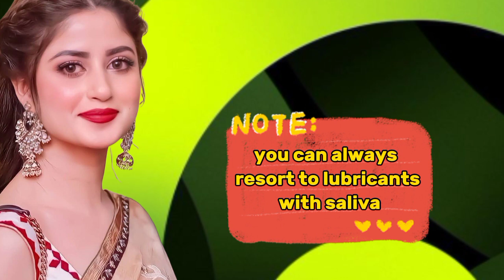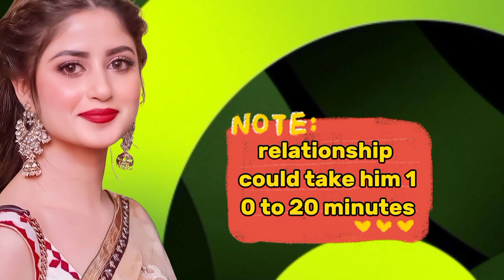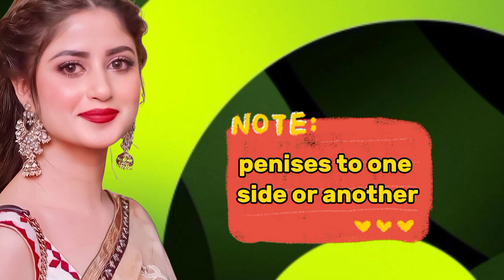how to attract girls in yourself